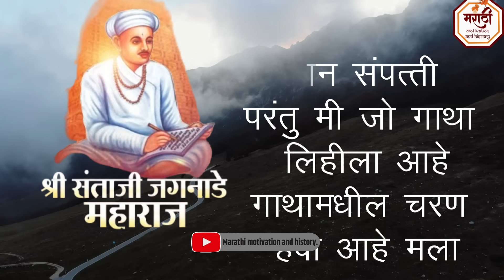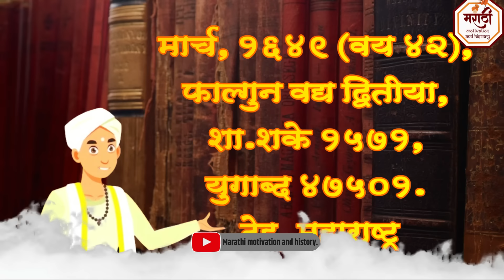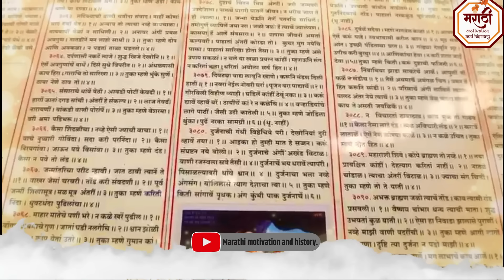संताजी जगनाडे यांना मूठमाती देण्याकरिता वैकुंठातून आले तुकोबाराय | Santaji Jagnade | Sant Tukaram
नमस्कार,
जय हरि माउली
तुकोबारायांची गाथा लिहिणारे संत संताजी जगनाडे महाराज यांना मूठमाती देण्याकरिता वैकुंठातून आले तुकोबाराय

 संत तुकाराम महाराजांनी रचलेल्या अभंग संग्रहाचे - अर्थात तुकाराम गाथेचे लेखनिक
- लेखक संताजी महाराज जगनाडे

'श्री संत संताजी जगनाडे महाराज'
- तुकोबारायांची गाथा लिहून, जपून ठेवून आपल्यापर्यंत हा 'अमूल्य' ठेवा पोहचवला.
- तुकोबांसोबत तब्बल १६ वर्षे राहिले.
- दोघांची सासुरवाडी एकच. (खेड)
-  जन्म महाराष्ट्र राज्यात पुणे जिल्ह्यातल्या मावळ तालुक्यातील सुदुंब्रे या गावी
- ८ डिसेंबर १६२४ रोजी
सदुंबरे ता.मावळ,जि.पुणे.

असा पुण्यवान संताजी झाला साऱ्यांचा माऊली..🔥 💥🚩 संताजी जगनाडे महाराज
तेली समाजाला संताजी ची पुण्याई ...🙏🌺
गर गर फिरे तेलघाणा सारे जय संताजी म्हणा

संताजी तेली बहुत प्रेमळ ।
अभंग लिहीत बैसे जवळ ।।
धन्य त्याचे भाग्य सबळ ।
संग सर्वकाळ तुकयाचा ।।
- संत गोपाळ महाराज
(तुकोबारायांचे नातू)

संताजी जगनाडे जीवणगाथा